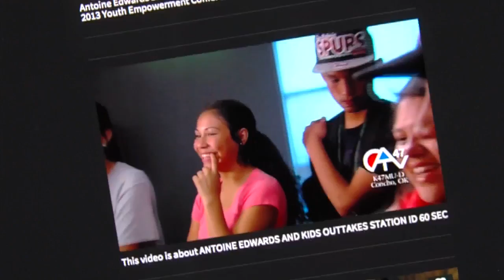CATV 47 WEBSITE PROMO